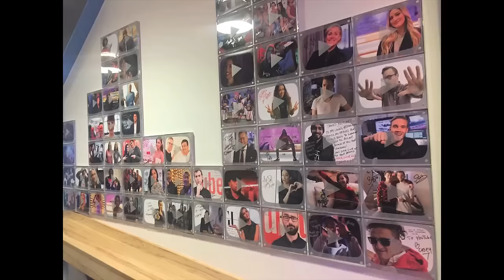Jon Drinks Water #4352 Visiting Youtube Space NY